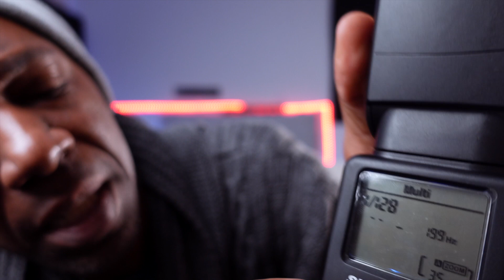Flash Externo Como Usar - DICAS E SEGREDOS em 20 minutos!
Flash Externo Como Usar - DICAS E SEGREDOS. Como usar o flash com dário, como usar flash em modo manual, como usar dois flashs juntos, como usar flash em modo escravo e mais algumas dicas e segredos.

Um grande abraço e boas fotos.

Olá, eu sou Vando Oliveira, moro na Alemanha e músico e fotógrafo. Aqui sempre passo um pouco da minha experiência a aprendizado com fotografia. Canal está em evolução e sua participação é muito importante!